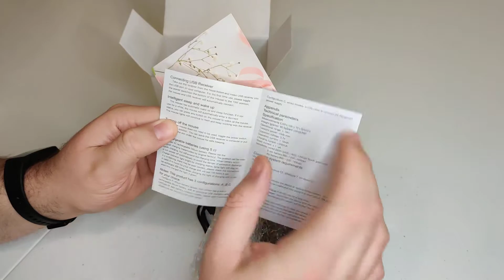LEKVEY Vertical Wireless Mouse - Rechargeable 2.4GHz Optical Vertical Mice Unboxing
ERGONOMIC, SLEEK AND RECHARGEABLE DESIGN -- Scientific ergonomic design encourages healthy neutral "handshake" wrist and arm positions for smoother movement and less overall strain

MULTIFUNCTION AND CONVENIENT -- Advanced "Page Back" and "Page Forward" functionality buttons provide convenience when web page browsing. 800 /1200/1600 DPI Levels -- Easily adjusts the sensitivity of the mouse

HIGH-CAPACITY RECHARGEABLE BATTERY -- Built-in rechargeable battery. You no longer need to buy batteries, very convenient !! EASY TO USE -- One nano USB receiver at the bottom of mouse, Just Plug and Play!

WIDELY COMPATIBLE -- Widely compatible with Windows 2000 / XP / Vista / 7 / 8 / 10 / Linux. 【Note: Not compatible with Mac OS, Apple Products】 Once you get used to the ergonomic mouse, you will love it so much !

GREAT CUSTOMER SERVICE -- Rest assured that all our LEKVEY ergonomic vertical mouse have unconditional 18-month product warranty ( Replace or Refund ) as well as lifetime easy-to-reach technical support.